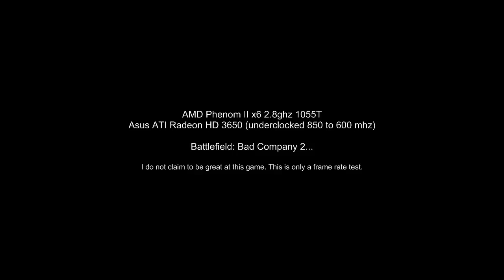Battlefield: Bad Company 2 - Radeon ATI 5770 (underclocked 250mhz)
MAXED settings, everything as high as it can go... Graphics card was UNDERCLOCKED 250mhz to 600mhz, and still performed like this.

Used fraps @ 29.97 recording FPS.

Who says you need nvidia and intel to make a good gaming experience...?
My rig cost me less than 500$ using Newegg specials...

Fail on the intro... Card as described in title is a 5770, not a 3650.